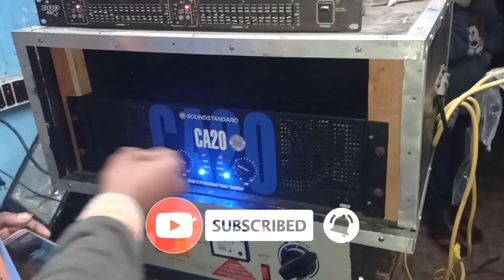Shiv Prasad সাউন্ড টেস্টিং Video 4 Bass 🔊 🫀🔥 নিউ সেটাপ সেকো সুতানপুর..👌👍